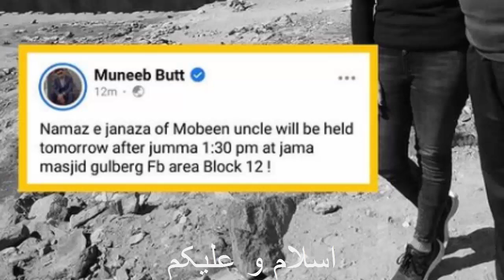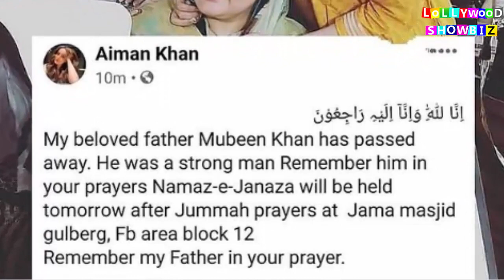Aiman Khan Father Last Word Make You Cry aimankhan minalkhan Daughter and Father Love